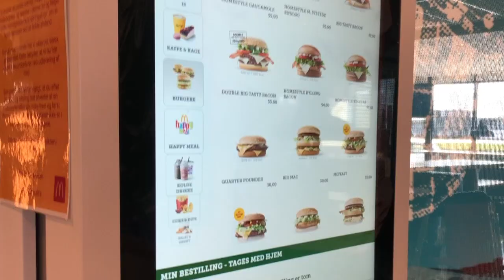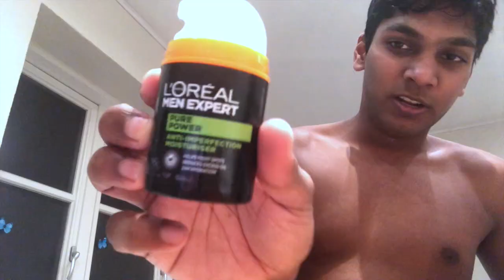Student, Corona og TikTok ll Vlog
Dette er en vlog fra Corona-tiden, hvor vi alle går hjemme.